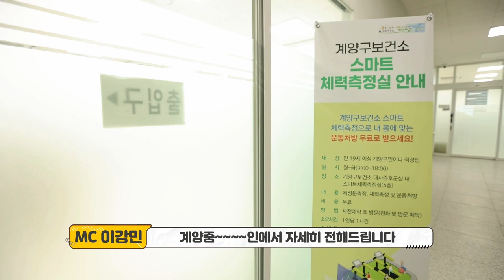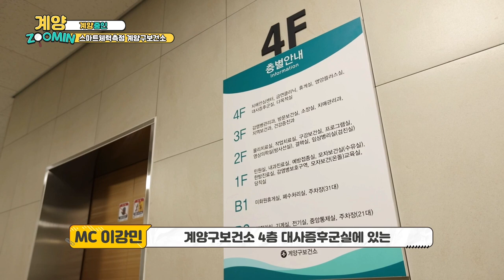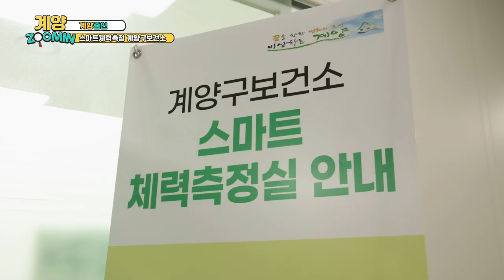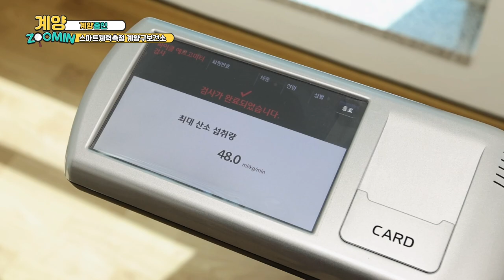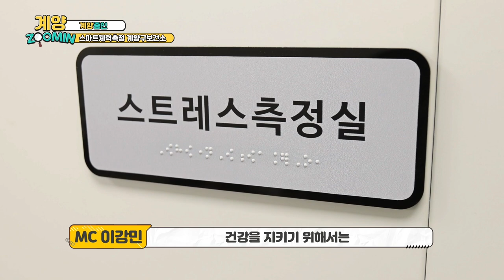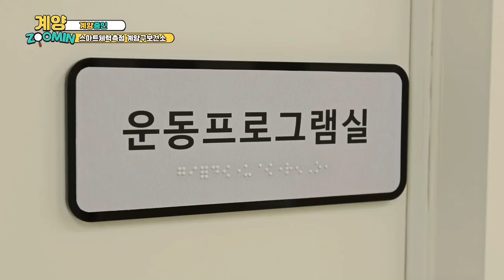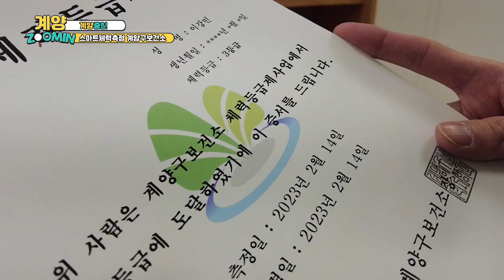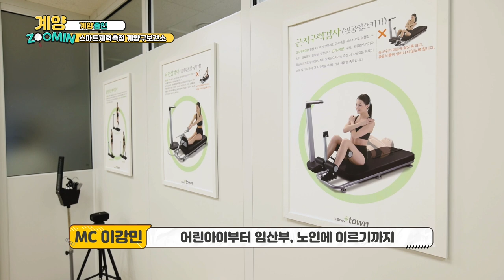전국 보건소 최초! 체력 등급제 실시!! 계양구보건소 [계양줌인1회]